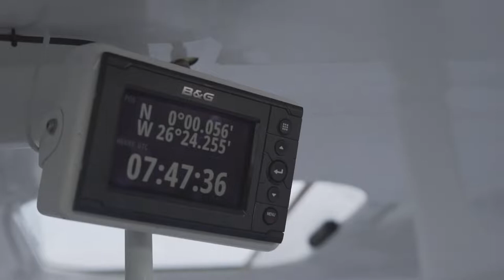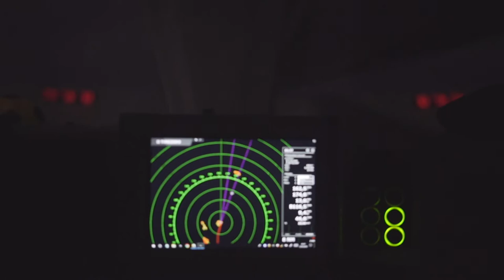SAILING | ⛵ Spindrift 2 Record de l'Equateur - BRETAGNE Télé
Yann Guichard et ses équipiers ont battu ce jour le record de vitesse entre Ouessant et l'équateur à bord du maxi trimaran Spindrift 2 dans le cadre de leur tentative de trophée Jules Verne.

En franchissant l’équateur à 7h 45' GMT (8h 45' heure française) ce lundi 21 janvier, ils établissent un nouveau temps de référence de 4j 19h 57 min*, soit une heure et quelques minutes de moins que le précédent record établi en 2015 par la même équipe.
Images HD ©Spindrift racing - 21 Janvier 2019

LE TROPHÉE JULES VERNE EN BREF :
Départ et arrivée : ligne entre le Phare de Créac’h (Ile d’Ouessant) et le Cap Lizard (Angleterre)
Tour du monde du monde en équipage par les trois caps (Bonne Espérance, Leeuwin, Horn)
Distance la plus courte à parcourir :  21 600 milles (environ 40 000 kilomètres)
Temps actuel à battre : 40 jours, 23 heures, 30 minutes et 30 secondes
Vitesse moyenne : 21,96 nœuds
Date du dernier record : janvier 2017
Détenteur : IDEC Sport, Francis Joyon et ses 5 hommes d’équipage
Date début de stand-by de Spindrift 2 : 5 novembre 2018
Date de départ de Spindrift 2: mercredi 16 janvier à 11 heures 47 minutes 27 secondes TU (soit 12 heures 47 minutes et 27 secondes heure française)
Pour battre le record, Spindrift 2 devra être de retour avant le 26 février 2019 11:16:57 TU

by©TV Quiberon 24/7 ®